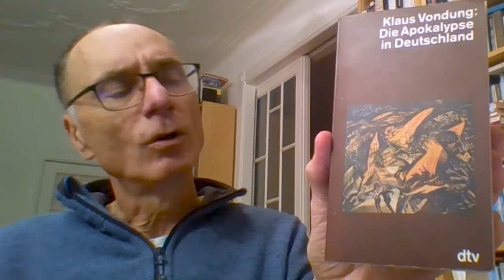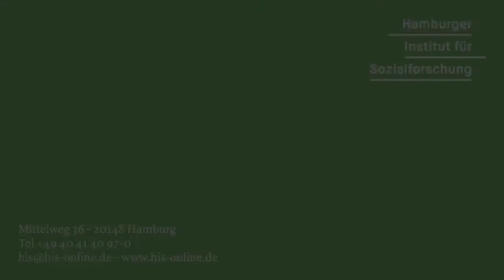Wolfgang Knöbl bespricht Klaus Vondung, Die Apokalypse in Deutschland von 1989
Prof. Dr. Wolfgang Knöbl, Direktor des Hamburger Institut für Sozialforschung und Professor für Politische Soziologie und Gewaltforschung an der Leuphana Universität Lüneburg bespricht: Klaus Vondung, Die Apokalypse in Deutschland von 1989.